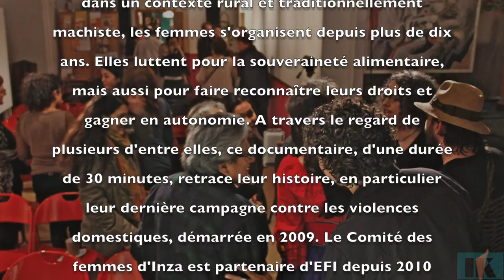Mujeres en Junta (documental de Elodie Weck y Sébastien Caby) Colombia 2012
Élodie de Weck, diplômée en sociologie vit actuellement en Argentine. Sébastien Caby a étudié le cinéma. Tous deux aiment beaucoup la Colombie et collaborent avec des associations colombiennes d’ici ou de là-bas. Dans ce pays, ils ont réalisé d’autres courts films dont certains sont visibles sur le site Turpial.ch. Mujeres en Junta a été présenté aux festivals : Globale Bogotá – festival internacional de video documental, à Bogotá, en octobre 2012. Filmar en America latina à Genève en 2012, aux 4e rencontres du film colombien du Cher 2015 et à Bourges en mars 2015.